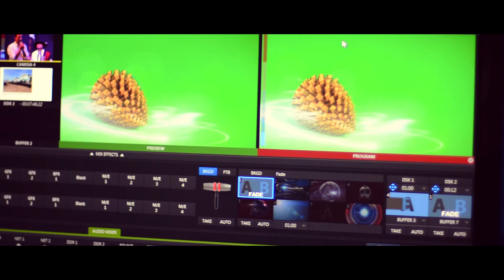APERTURA PANTALLA PINAMAR